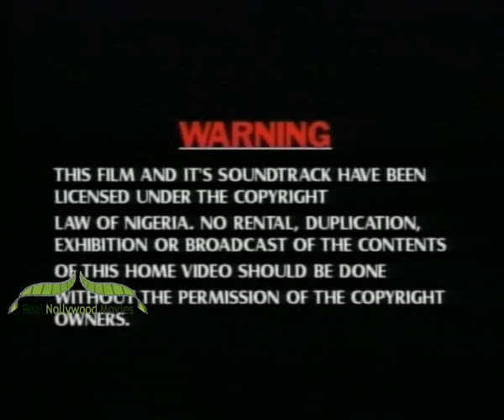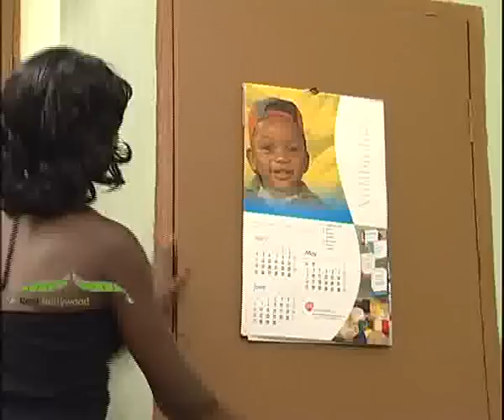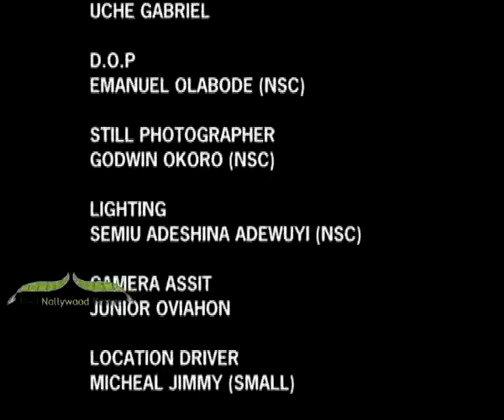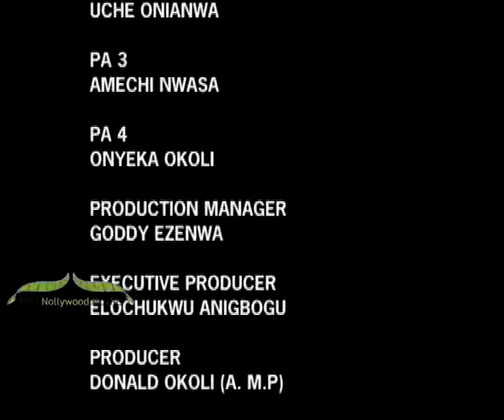Moment Of Truth 2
Evelyn(Chioma Chukwuka) is a road side bread seller, one day she fortunately talks to Frank(Mike Ezuruonye) who happens one of her mother's regular customer and she amazed him with the brilliance of her knowledge, soon after he thinks he should be part of Evelyn's life however there is just one more problem.